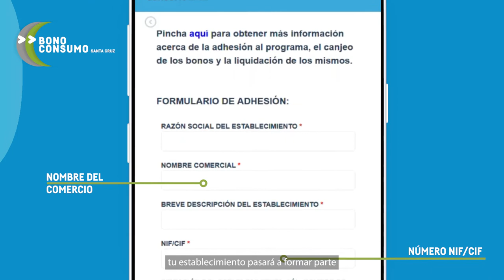Bono Consumo Santa Cruz - Adhesión de establecimientos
Los establecimientos interesados en formar parte del programa 'Bono Consumo Santa Cruz' ya pueden darse de alta a través de bonoconsumosantacruz.com.